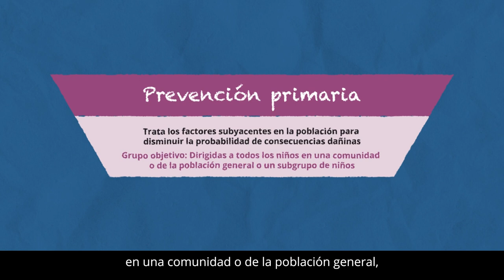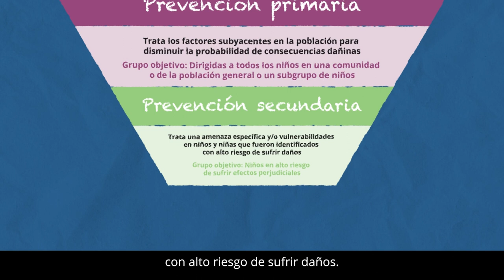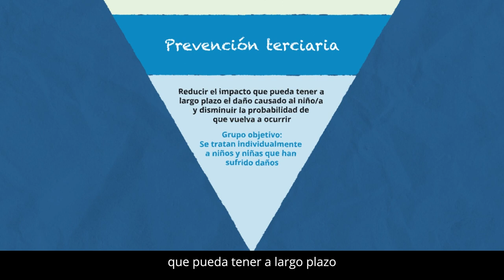What is Prevention? [Spanish]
Vea este breve vídeo para conocer los tres niveles de prevención en la protección de la infancia en la acción humanitaria.

Obtenga más información sobre la Prevención Primaria y la Iniciativa de Prevención